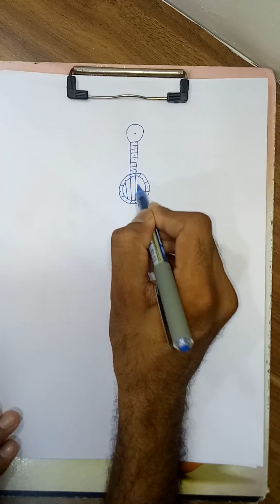12 GUJ ENG MED BIO NEET CHP 2 PART 13